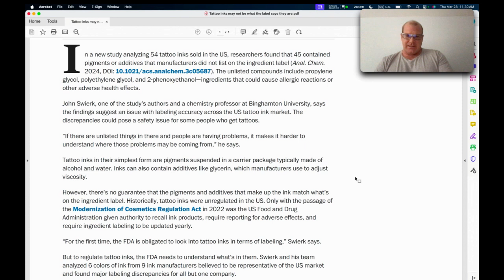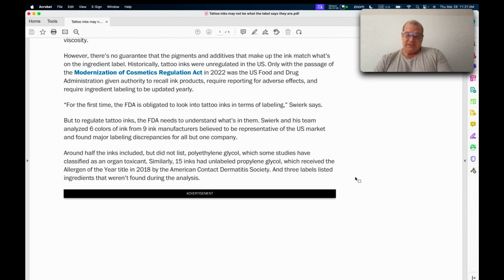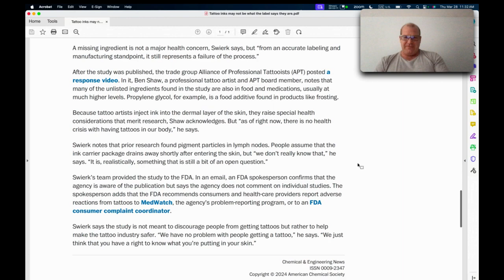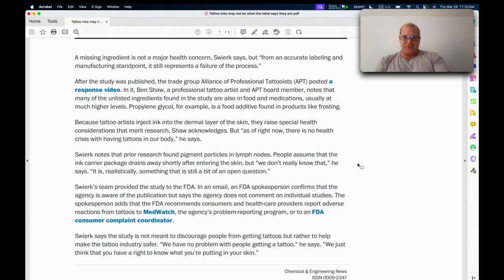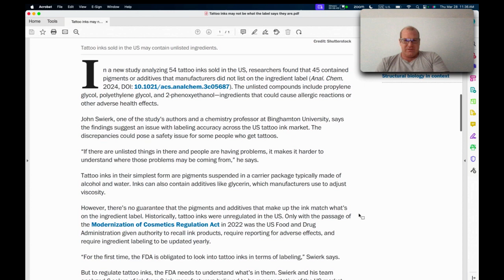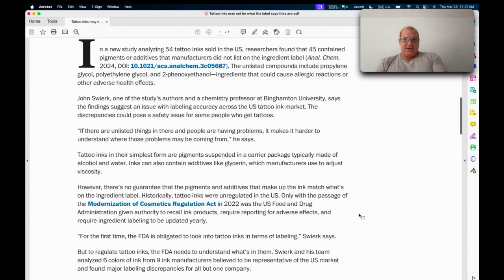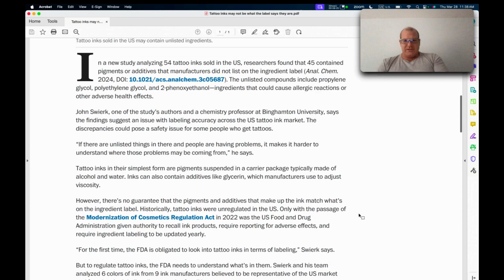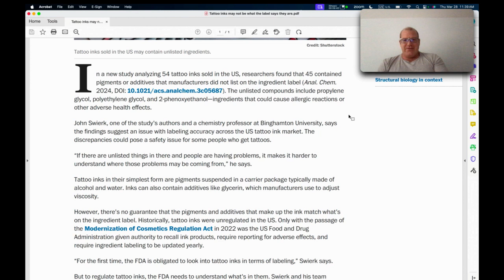Tattoo Ink Dangers